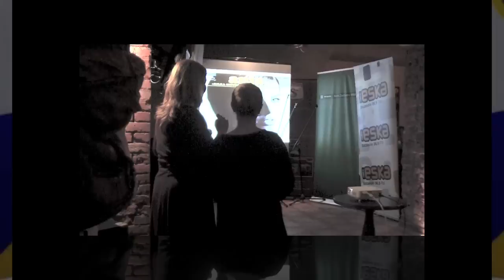Małgorzata i Martyna Zgorzelskie - "Trudno mi się przyznać"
"Głosy dla Hospicjum 2012" - występ Małgorzaty Zgorzelskiej z Opery na Zamku wraz córką Martyną - utwór z repertuaru Ani Dąbrowskiej "Trudno mi się przyznać"